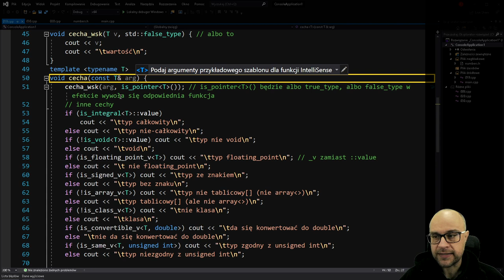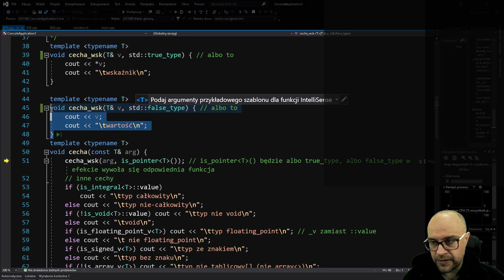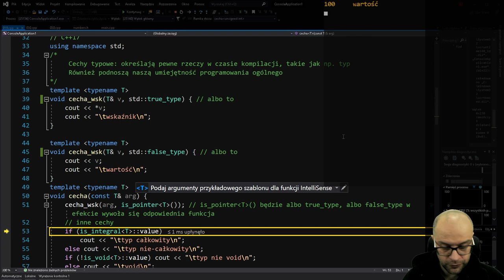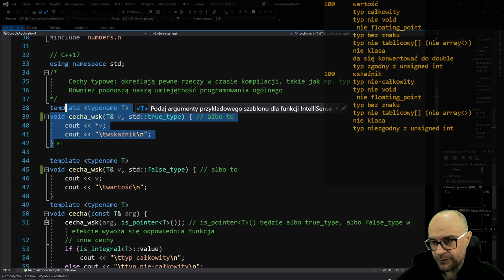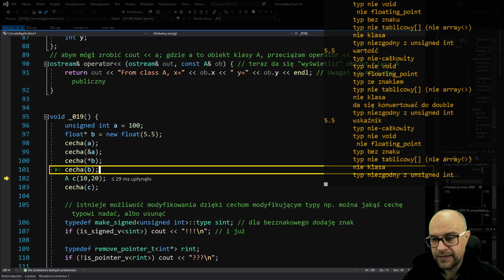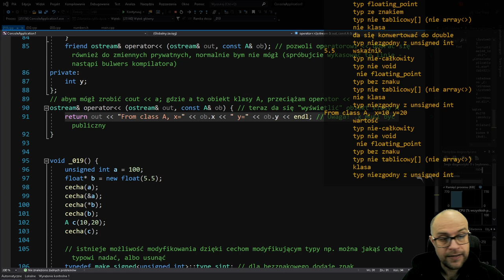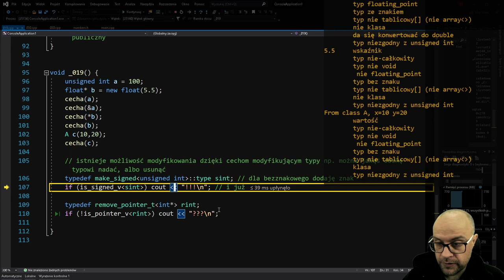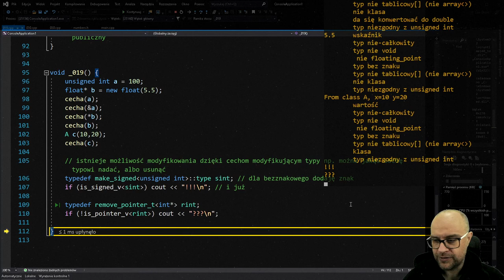C++ Aktualizacja. Odc. 19. Cechy typowe.